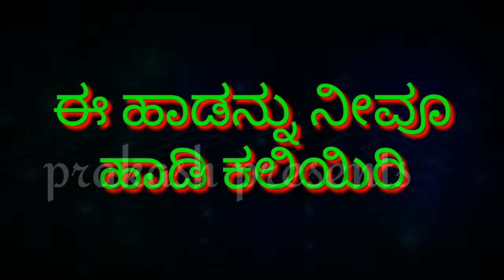ಅಭಿನಯಗೀತೆ-ಪ್ರಾಣಿ ಪ್ರಪಂಚ (ಭಾಗ-2)action song -Animal world (part-2)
ಸಾಕು ಪ್ರಾಣಿಗಳು/domestic animals